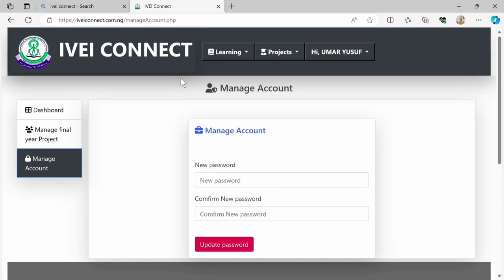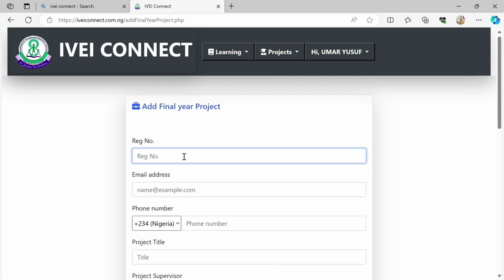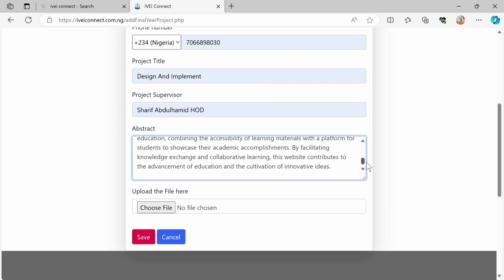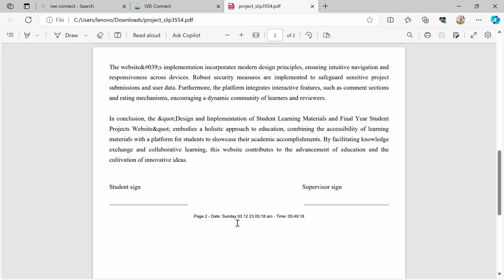IVEI CONNECT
Here is website that helps students at school to access learning materials easily when lectures uploaded. and final year students can easy submit there final year project through it, and its easy to get project clearance paper.
Innovation And Vocational Enterprise Institute (IVEI) Kanopoly.